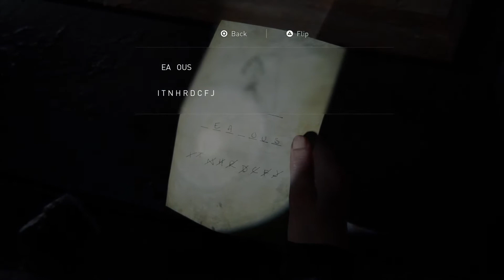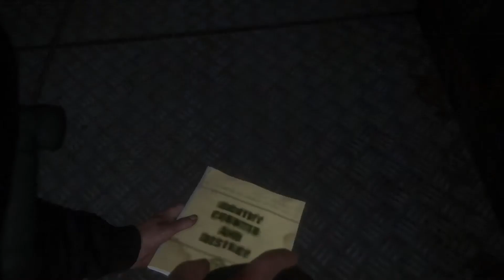The last of us 2 walkthrough gameplay pt 20